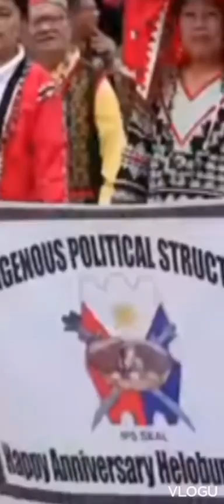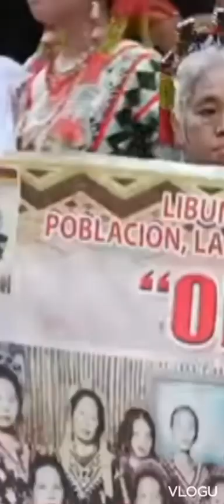t'boli dance, costume and parade competition...